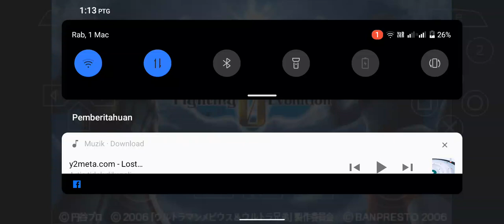Shin Asuka mod ufe0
author:@anzdrpa7912